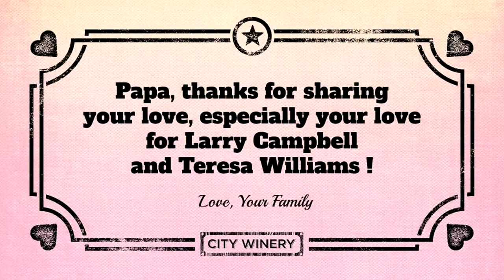Larry and Teresa THIS ONE'S ON ME DAD Kevin Father’s Day June 21st, 2020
Larry Campbell and Teresa Williams wishing me a Happy Fathers Day